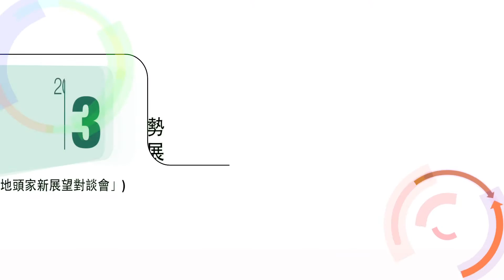2016年12月13日林揆：善用台灣產業和技術人才優勢 帶領企業未來發展(行政院長林全出席「在地頭家新展望對談會」)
為瞭解台灣中小企業經營發展所面臨的問題，行政院長林全今(13)日前往彰化出席「在地頭家新展望對談會」，傾聽在地中小企業代表心聲。林院長表示，台灣產業鏈完整，中小企業具韌性和彈性，擁有產業和技術人才的優勢，政府會與產業共同解決問題、克服困難，找到企業未來前途。

林院長表示，彰化縣目前約有7萬多家中小企業，提供逾40萬人就業機會，對台灣的經濟發展非常重要。他今日至彰化與業界代表面對面座談，除了要瞭解在地企業所關心的問題，也希望能協助地方處理相關事務。

林院長指出，蔡總統在競選時曾提出「創新、就業、分配」為主軸的經濟發展模式，其中就業不僅對經濟發展產生助益，也能使所得分配更平均。留在在地，增加台灣就業機會。

林院長進一步指出，台灣是非常小的經濟體，面對國際競爭，產業必須轉型升級，國產工業產品，也要能行銷全球。企業處於此一瞬息萬變的競爭環境，政府須訂定明確的企業發展政策，才能帶領台灣產業永續發展。

行政院指出，此次座談會邀請彰化地區企業代表，與相關政府機關部會代表對談，共同商討如何在新政府的施政主軸下，解決在地中小企業經營所面臨的問題。針對今日與會者所提問題，林院長強調，政府一定會積極處理。